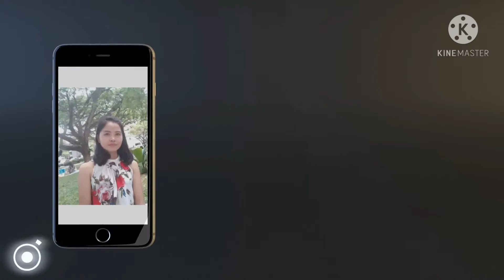Cloud forest part 1 garden by the bay